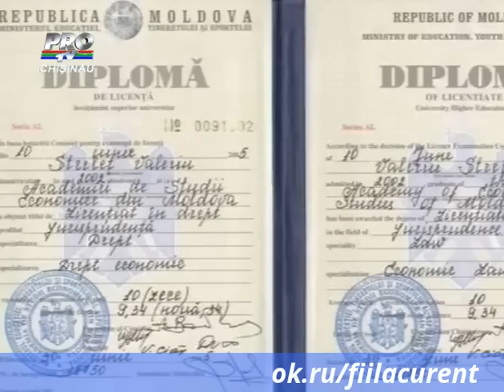Ce spun oamenii din satul de bastina a premierului desemnat